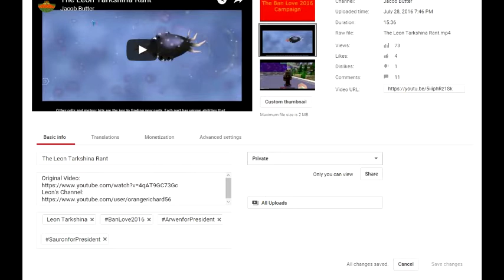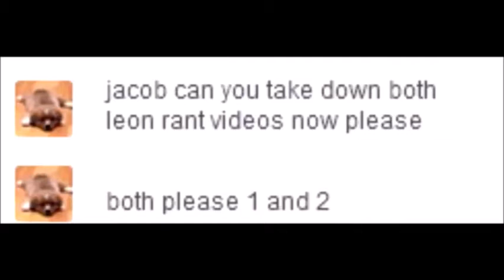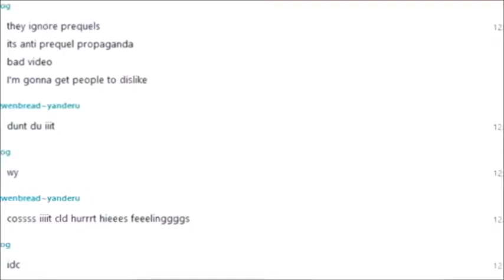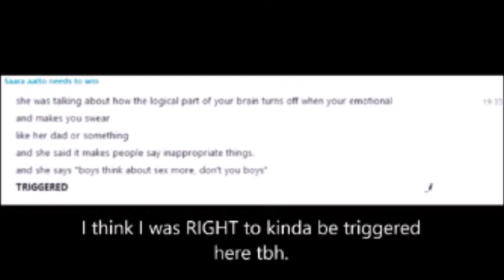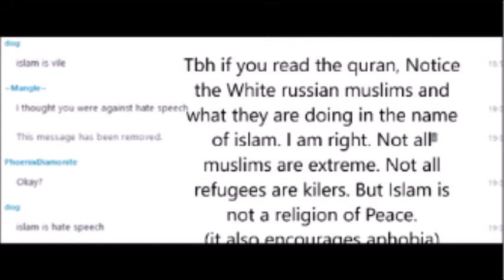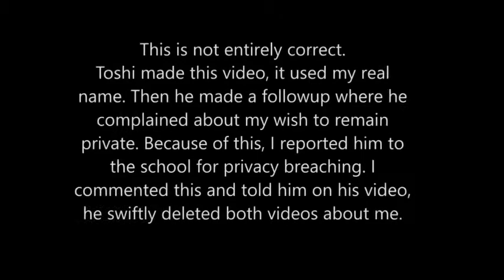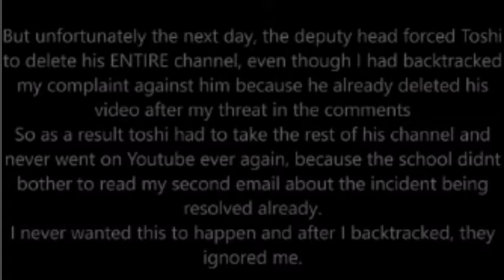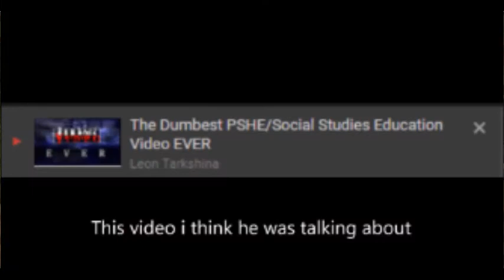Addressing my mistakes in The Leon Tarkshina Rant Part 3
And here the matter rests, hopefully forever. Appologies to Leon for the mistakes I made, some were really quite bad. Please check out his channel, I'm sure he'll be doing way better in the future.

Video I was talking about in annotation (because R.I.P. annotations)